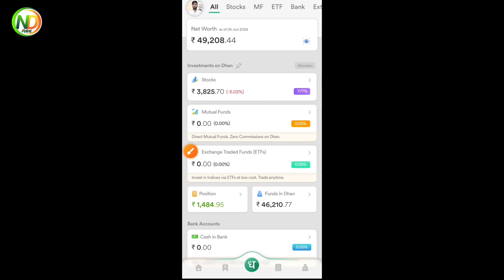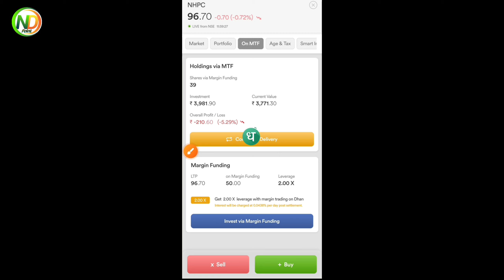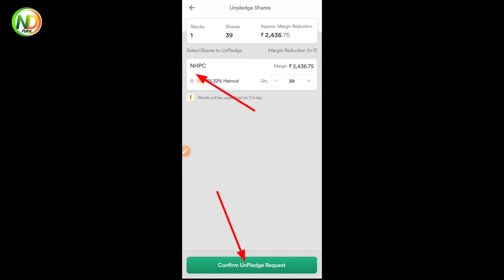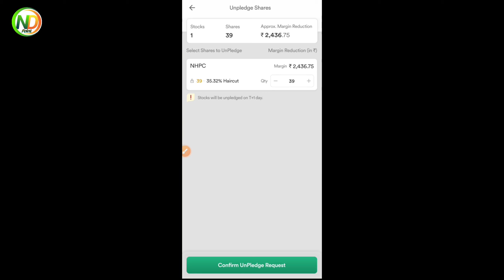How to convert MTF to Delivery in Dhan | Mtf share Convert to delivery | Dhan app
Account opening Link:-👇
✔️ Zerodha kite :-

how to convert mtf share to delivery dhan
dhan app me mtf share delivery me convert kaise kare
mtf share delivery me kaise badle
dhan app mtf
dhan mtf to delivery convert
dhan demat account mtf to delivery convert
dhan
margin trading facility